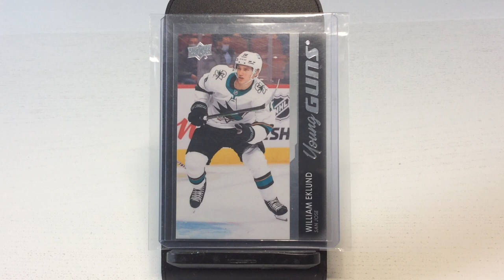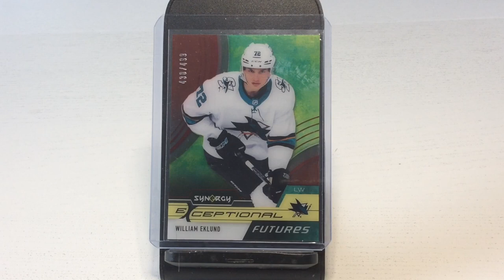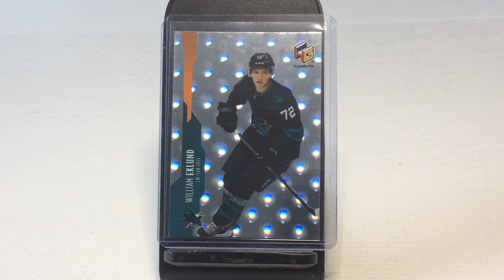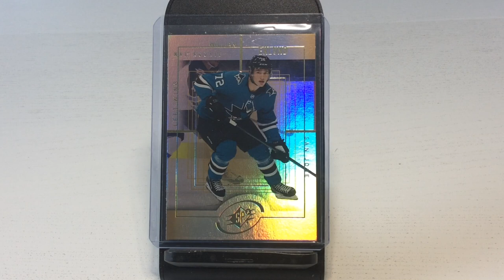Will he be the next swedish nhl star? hockey cards William Eklund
Will he be the next swedish nhl star?

Image in thumbnail courtesy of comc.com